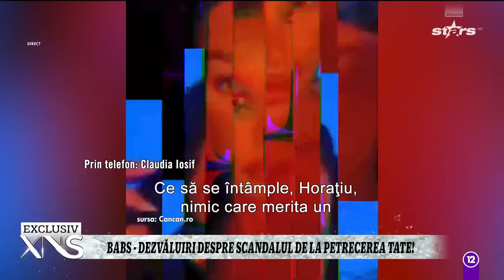Babs, adevărul despre ce s-a întâmplat la petrecerea dată de frații Tate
Babs spune că a fost invitată prin intermediul unei prietene la petrecerea organizată de frații Tate, acolo unde o tânără susține că s-a accidentat și că i s-a spus că mai bine ar fi să plece decât să strice petrecerea.

Urmăreşte „Xtra Night Show” şi pe:
➠ TV Antena Stars, de luni până vineri, de la ora 21:30.